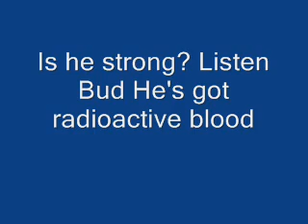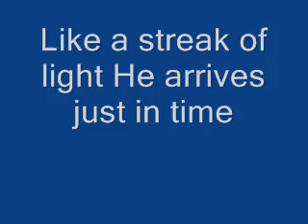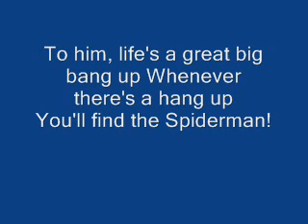Ramones- Spiderman (Lyrics on screen)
Ramones-Spider-Man with lyrics